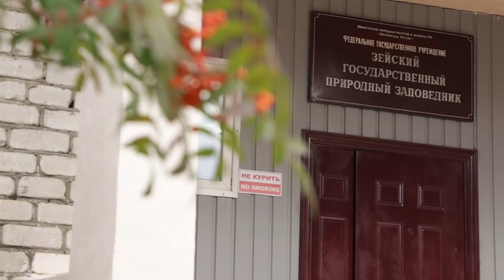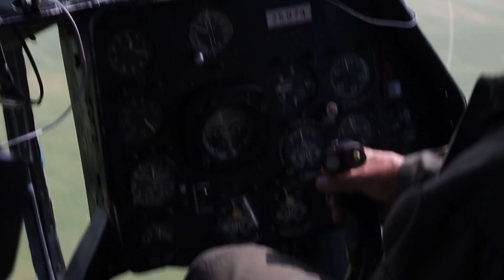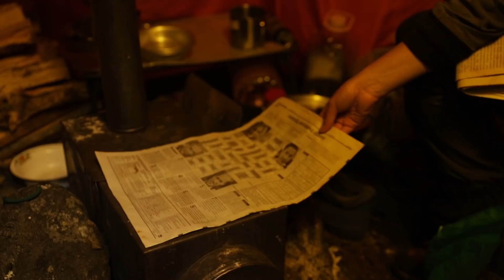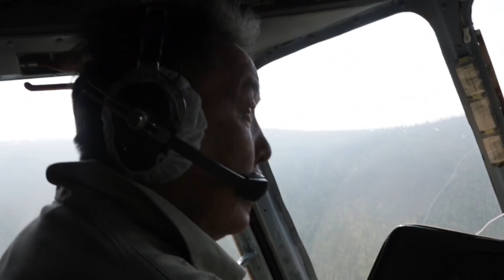Быль и грезы Токинского Становика. Научная экспедиция на Становой хребет.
Приобрести футболку с символом Токинско - Станового Национального парка - Снежным бараном Аллена и с другими животными Национального парка.

Помощь каналу (на новые  интересные съемки): 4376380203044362

Быль и грезы Токинского Становика.
В конце 2019 года на карте России появился Токинско-Становой Национальный парк. Для изучения и сохранения биоразнообразия уникальных горных систем в июле-августе 2020 года Зейским заповедником была организована первая экологическая экспедиция на территорию национального парка.
Рассказ о людях в экспедиции, работе ученых-полевиков и их помощников, об их жизни и быте. А главное - об их характерах и взаимоотношениях.